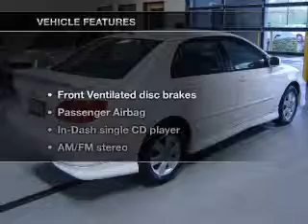2007 Toyota Corolla - Vancouver WA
Year: 2007
Make: Toyota
Model: Corolla
Trim: S
Engine: 1.8 liter inline 4 cylinder 16 valve
Transmission: 4-Speed Automatic
Color: White
Mileage: 101596
Address:
1200 NE 95th Street